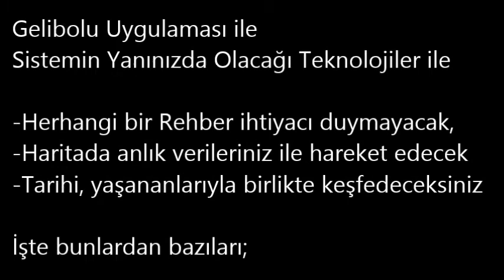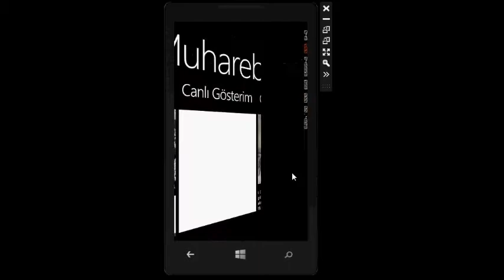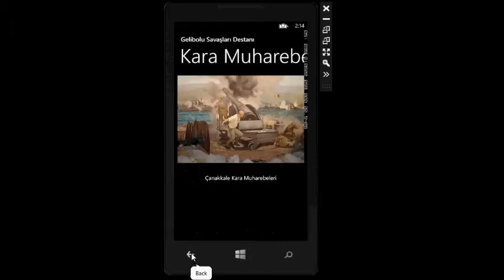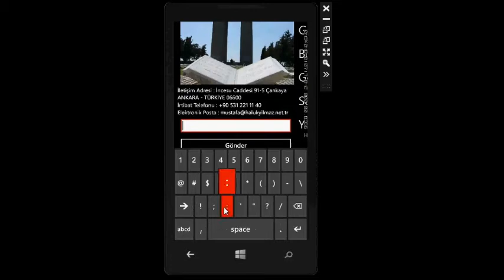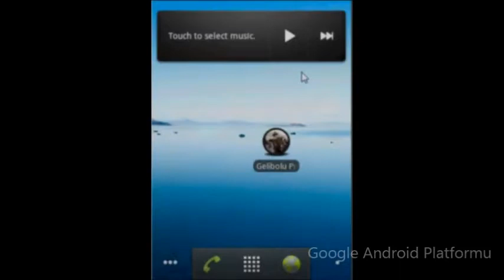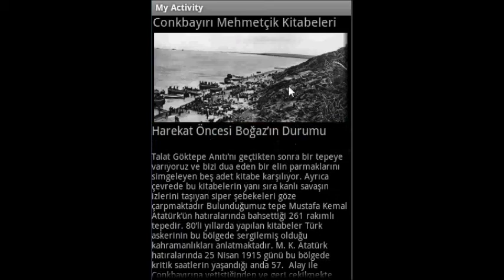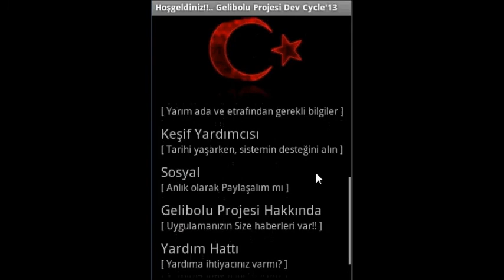Gelibolu Projesi : Alay 57 Launch Trailer